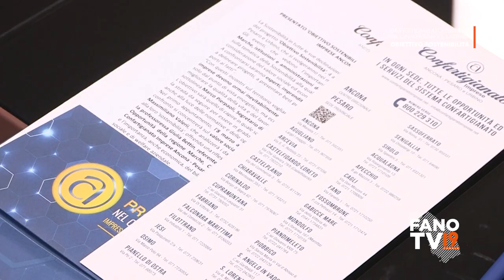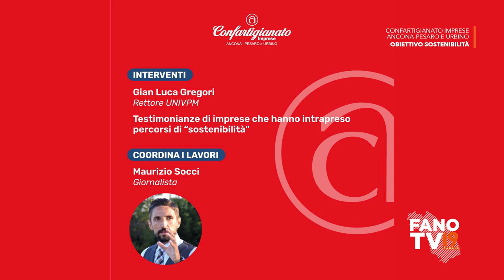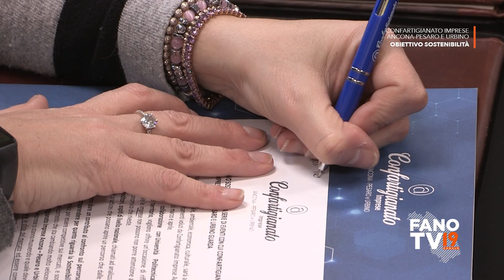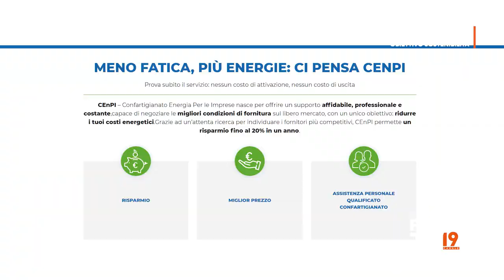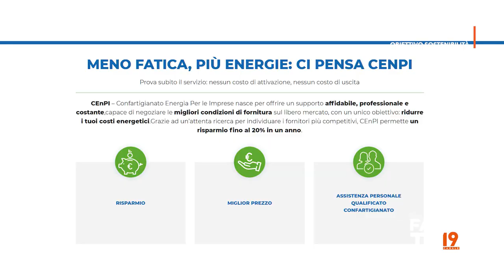Presentazione progetto: "Obiettivo sostenibilità"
Confartigianato Imprese Ancona Pesaro e Urbino.
Ancona - 3 marzo 2023